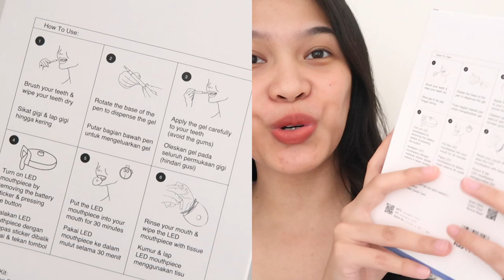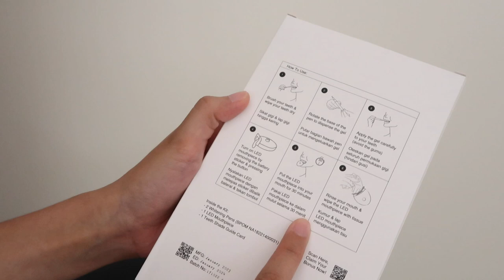BEAUDELAB TEETH WHITENING KIT AND LIP SERUM REVIEW Ratu Adellya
//timestamps//
00:00 teaser
00:19 intro
00:47 lip serum packaging
01:02 kapan pakai lip serum
01:26 hasil akhir
02:06 warna asli bibir hitam aku
02:26 review pemutih gigi
03:05 cara pakai pemutih gigi
03:42 pemakaian di aku
05:05 hasil pemakaian beaudelab teeth whitening
06:10 closing

//equipments//
- lighting : matahari (no filter, no additional lighting)
- app : imovie

Beaudelab 7D Pink Lip Serum I Lipgloss Bening Lip Balm I Serum Bibir Pink Alami